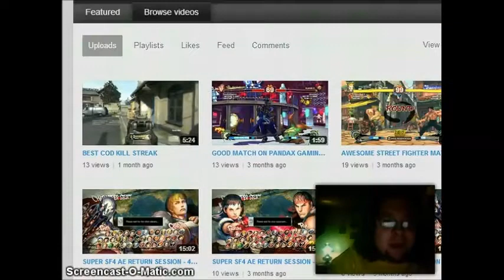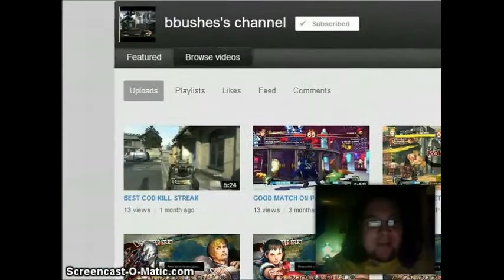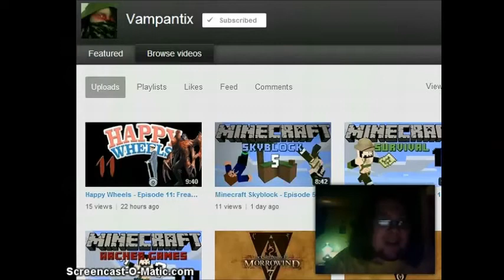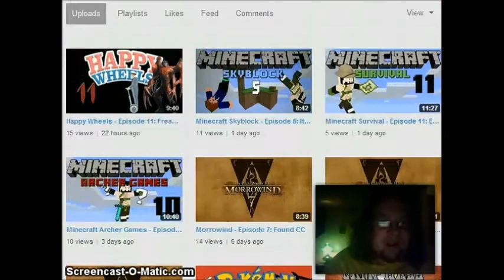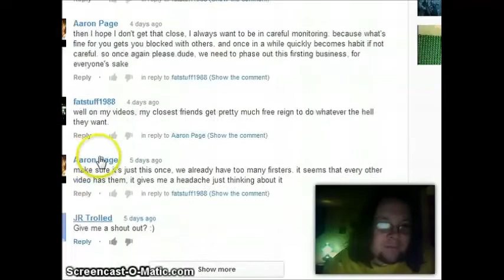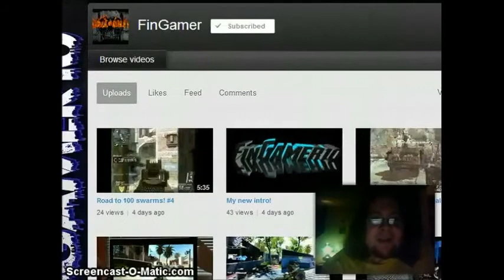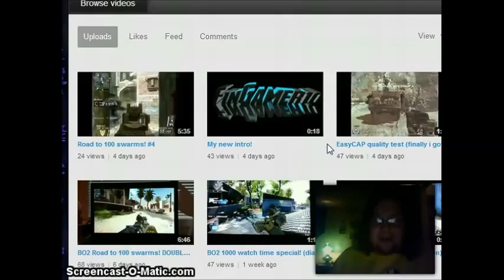Fatstuff1988's Shout Out Video #3 (Grow Your Channel)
Hey everyone, this is my third shout out video. If you want to be featured in a future video, follow the steps below and i'll check out your channel. I'll try to help out as many people as i can. =D

step 3 - comment saying you want a shout out
step 4 - be consistent, at least one video per week on average

Please show these channels some love ^_^

this is my gallery, please take a look. i'm offering to do commissions. message me or comment if you're interested. thank you

also, if you are wanting to increase your subscriber count, please click the link seen below. it's a good way to get your channel out there and increase viewers and subscribers. check it out =]